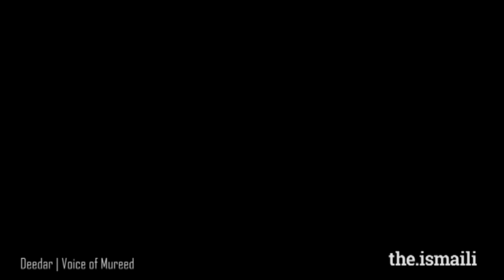Shukrana Virtual Concert | Pakistan Ismaili Musical Ensemble | The Ismaili Tv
Finally The video is out!!

PakistanIsmailiEnsemble was grateful and honoured to perform in the ShukranaVirtualConcert last Eid for the Global Jamat which was put up by TheIsmailiTv showcasing the Talented and Versatile Ismaili Muslim Artists from all over the world.

With a Team of more than 15 people comprising of the Finest Musicians of our PakistaniIsmailiCommunity, it was an unforgettable and memorable experience of Celebrating Eid At Home.

Here is our Complete Original and Official performance video featuring Local as well as International Artists.
This global performance is comprised of 2 tracks: IsmailiSongsMashup and Deedar(VoiceOfAMureed).

Music Performed, Arranged and Produced by our Core Team:
Alishan Lakhani, Mansoor Lakhani, Raheel Lakhani, Nizar Noorallah Sr., Nizar Noorallah Jr., Ahsan Ali Hussaini, Zohaib Ghulam Hussain, Asif Virani, Amirali Jiwani and Nooruddin Sherali.

Vocals Group:
Irfan Aly Bahadur, Raheel Virani, Pashmina Zulfiqar Ali, Sahar Khawn and Hina Karim.